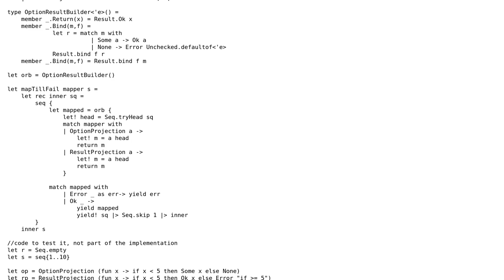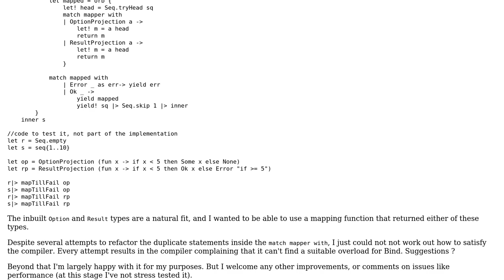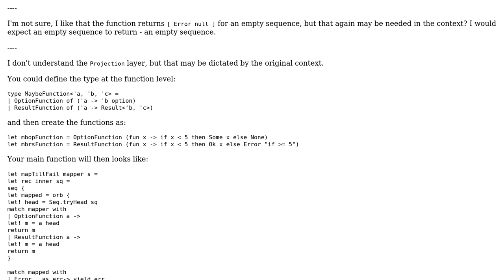Code Review: Return early with Error from Sequence mapping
With thanks & praise to God, and with thanks to the many people who have made this project possible! You are responsible for your own actions.